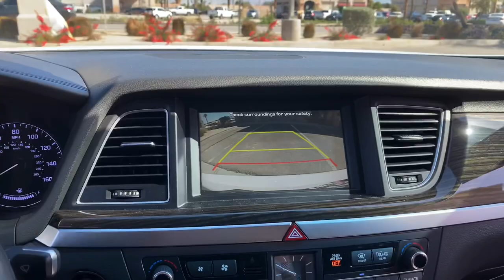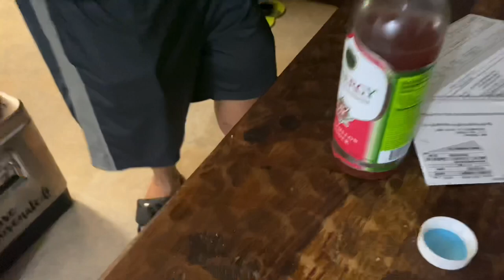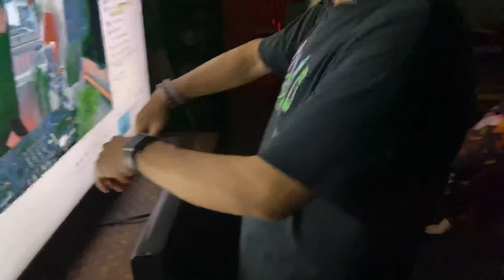Virtual Hard Summer and Luis Birthday | Vlog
Thank you for clicking on my video, hope you enjoyed it.